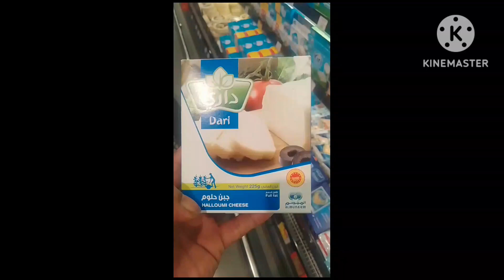mix mix lang ng video pag my time